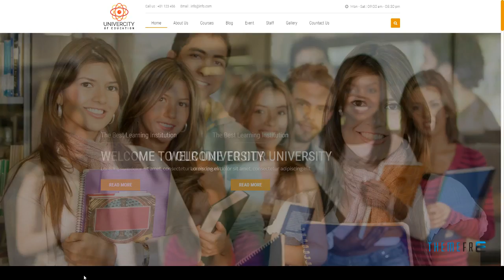Education City â€“ Education HTML Template Jeffrey Royale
Columns 4+

 Layout Responsive